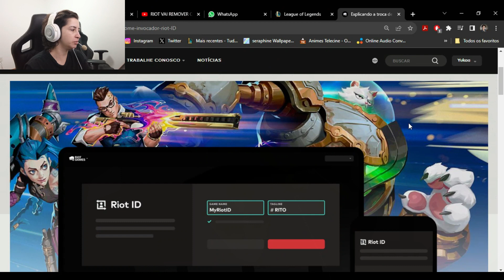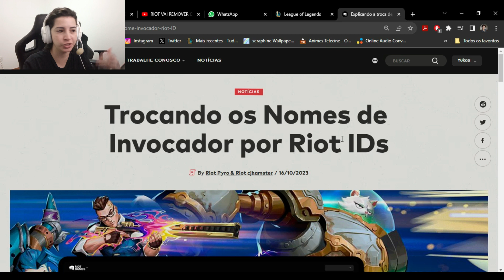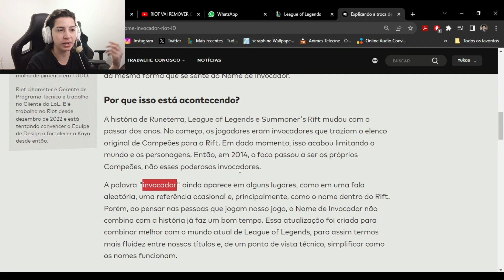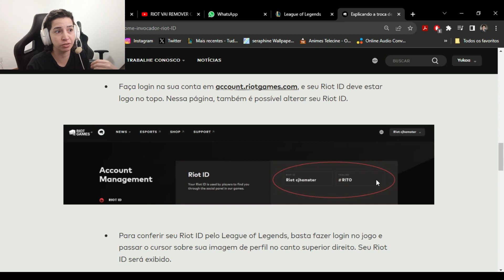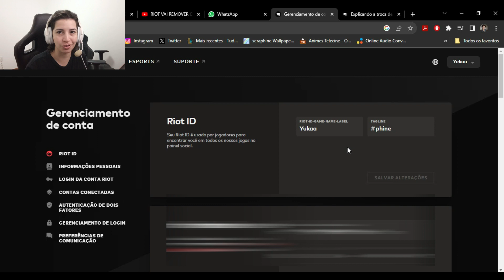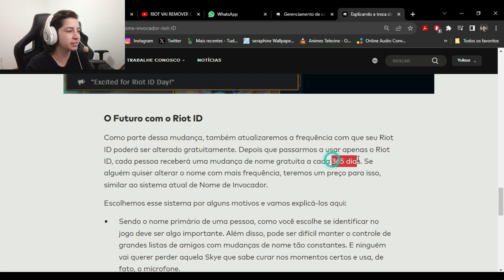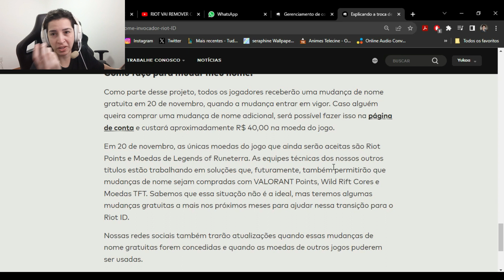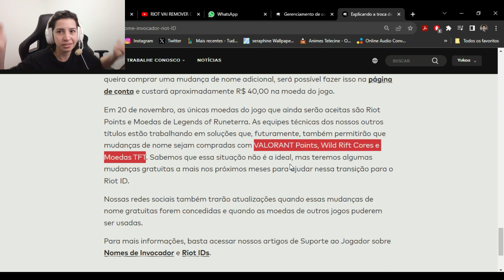NÃO ACREDITO QUE A RIOT VAI FAZER ISSO